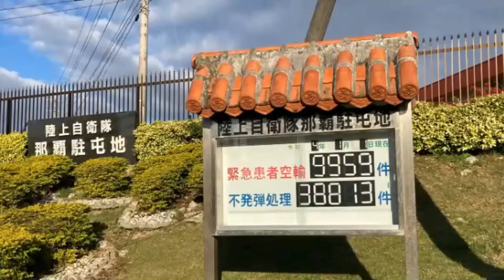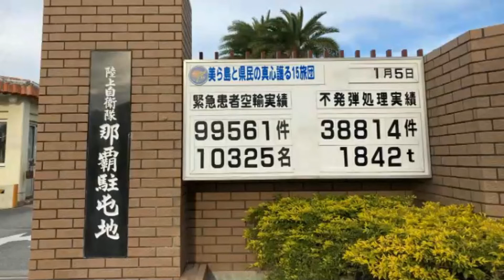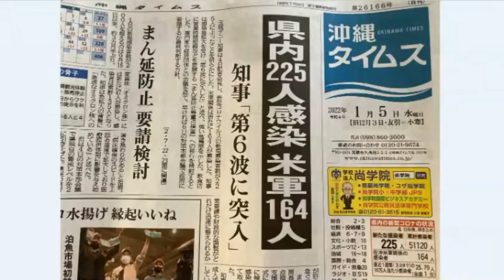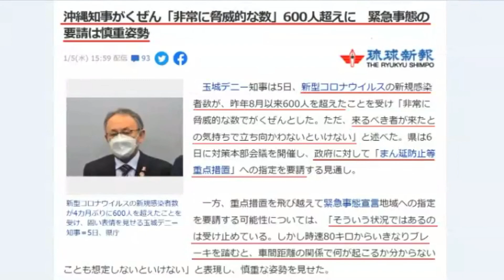意味不明なたとえ話 ボギー大佐の言いたい放題 2022年01月05日 21時頃 放送分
2022年01月05日(水)21時放送の ボギーチャンネル です。

本日の放送は、玉城デニー知事の意味不明なたとえ話？です。詳細は動画をご覧ください。ＭＣ

2017年以前の動画はこちらの旧チャンネルです。